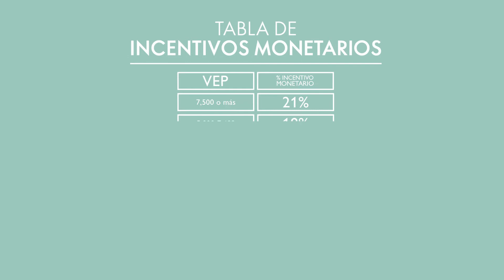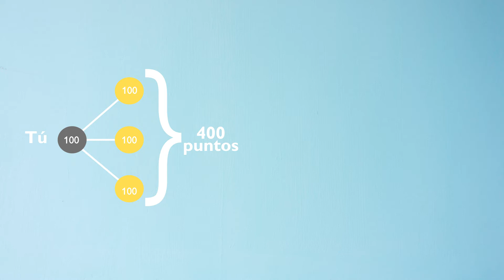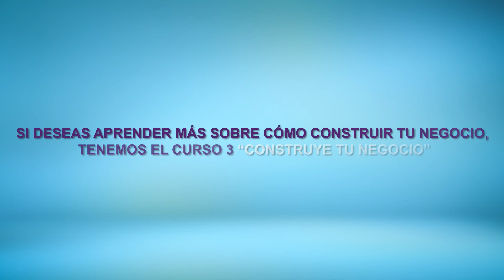Incentivos Monetarios Oriflame por Susan Salinas la Diamante más joven de Latinoamérica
Aprender bien las bases del negocio Oriflame (Mercadeo de redes) es fundamental para crecer
Pronto tendremos nuestro taller Matemático